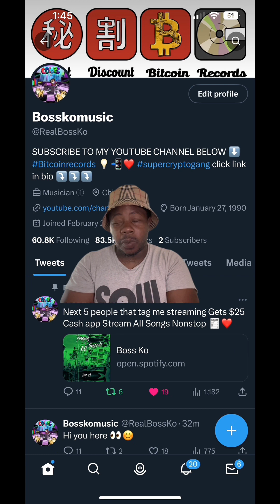Blueface Speaks Says … I Got 1 BM And 2 Kids Till Further Notice …😳